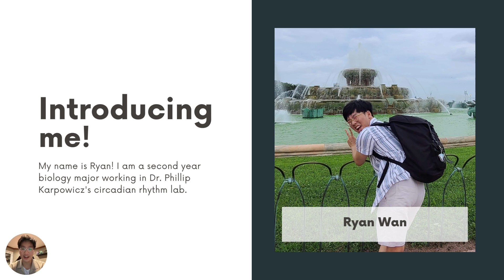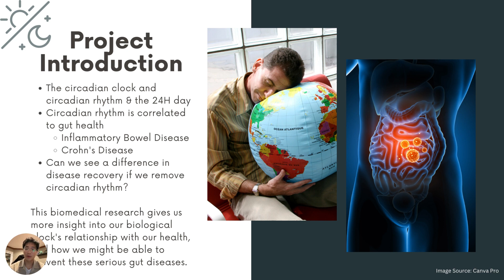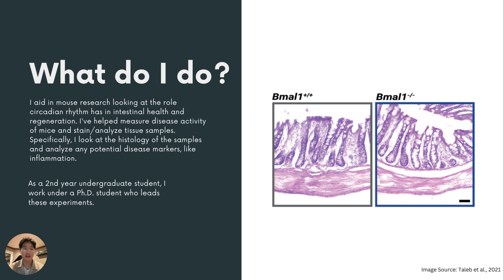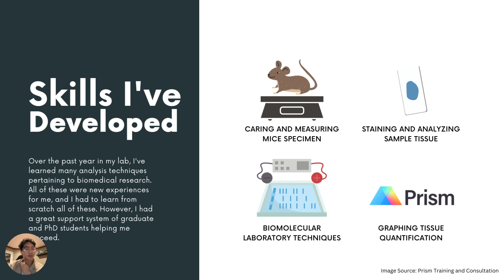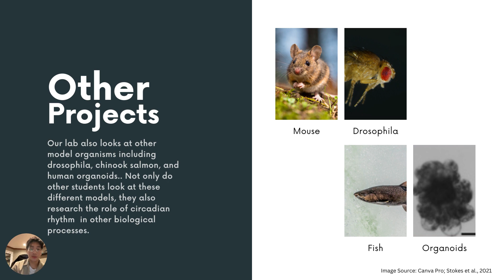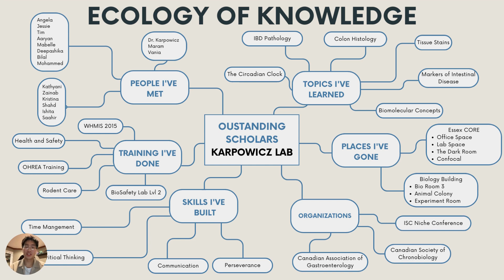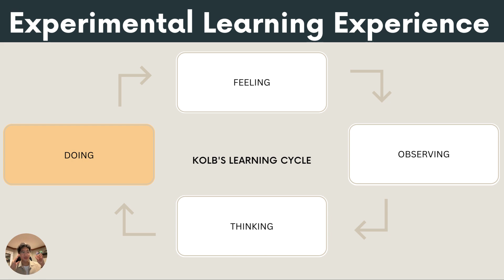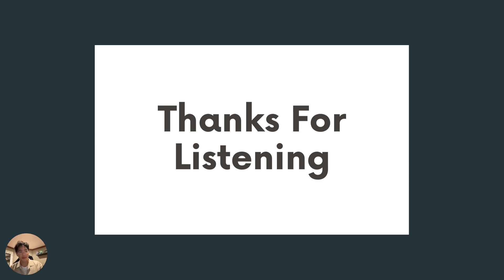Research Reflection Ryan Wan 1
Reflection is an integral part of the learning process. In this video hear Outstanding Scholar Ryan Wan discuss what he learned, who he met, and what he hopes to achieve.

References
Brunet, T., Shaban, H., and Gonçalves, S. (2020). The Capability Approach: A proposed framework for experiential learning in the Faculty of Arts, Humanities and Social Sciences. 2020 HDCA Conference – Online (Auckland, NZ).

Kolb, A., & Kolb, D. A. (2017). The experiential educator: principles and practices of experiential learning. Kaunakakai, HI: Experience Based Learning Systems Inc.

Walker, M. (2006). Higher education pedagogies. McGraw-Hill Education (UK).